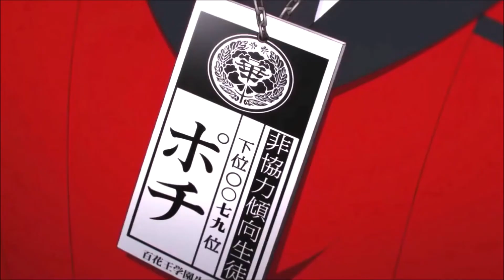College Boy ~ Nightcore ~ [AMV]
⚠ Toute atteinte aux droits d'auteur n'est pas intentionnelle et je m'en excuse ⚠

Chanson : College Boy

Groupe : Indochine

Animés :

Kotoura-San
A silence voice
Yagate Kimi Ni Haru
My hero Academia
Gambling School
Free !